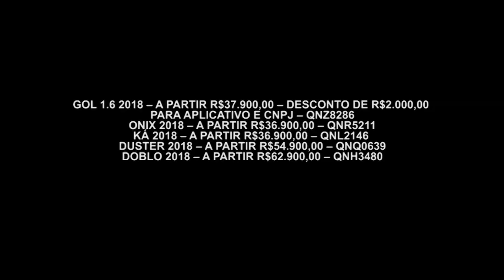Gazeta Motors - Localiza Seminovos